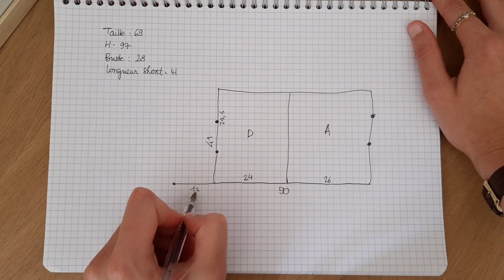COMMENT COUDRE UN SHORT TAILLE HAUTE [ ÉLASTIQUE ] / SHORT PAPER BAG I TUTO DÉBUTANT I Marion Louisa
Idée de tuto couture débutant : un SHORT TAILLE HAUTE ELASTIQUE ou SHORT PAPER BAG.
Apprends la couture avec ce tuto couture facile et son patron gratuit. Installe-toi pour un nouveau projet couture, améliore toi et progresse vite !
Ce short paper bag pour femme se prête très bien au recyclage de tissu car la quantité nécessaire est petite. Recycler des chutes de tissu ou utiliser des coupons pour coudre ta jupe te permet d'économiser et de profiter de ressources déjà produites. Au marché St Pierre à Paris par exemple, tu peux trouver des coupons (= plus ou moins 1Mx1M) pour entre 1€ et 5€ Pour ma part c'était une chute de tissu de lin ! Essayez des trucs, amusez-vous !

Pour le patron que j'ai fais pour moi c'est un 38 et je mesure 1m73 😉

Si tu n'as pas envie de créer tes patrons et que tu souhaite en trouver déjà prêts et adapté au débutants (+tuto vidéo) découvre @mariloustudio ma marque de patrons de couture

N O T E S :
- Un patron représente la moitié de ton corps, avant et arrière.
Pour utiliser un patron tu plies ton tissu en deux et tu poses le patron dessus. Ceci permet de t'assurer que tes vêtements seront toujours symétriques.

A PROPOS
Retrouvez-moi ailleurs sur internet :
Découvrez @mariloustudio ma marque de patrons de couture pour débutants expliquée en vidéo

Machine à coudre
Règles qui changent la vie
Metre ruban
Ciseaux (c’est cher mais ça vaut le coup)
Aiguilles machine à coudre
Bon livre pour apprendre

Ma camera
Trépied + ringlight :​

▬▬▬▬▬▬ CHAPITRES DU TUTO

Temps de réalisation moyen : entre 2h et 3h

M A T É R I E L :
- Support de 1mx1m (pour le patron, des exemples à 02:01 )
- Tissu de 1mx2m (pensez à recycler des tissus ou acheter des coupons (économie+ planete = trop cool)
- Un élastique ( un peu plus large que votre tour de taille)
- Ciseaux
- Règle
- Une machine à coudre (tu peux trouver un tuto pour t'en servir
- Fil

Présentation du tutoriel  ▶  [0:00​]

1/   ▶ PRENDRE SES MESURES 1:20

2/  ▶ LE PATRON 02:01
Notes :
Pour utiliser un patron tu plies ton tissus en deux et tu poses le patron dessus. Ceci permet de t'assurer que tes vêtements seront toujours symétriques.

3/  ▶ L'ASSEMBLAGE 06:29

4/   ▶L'ELASTIQUE 09:08